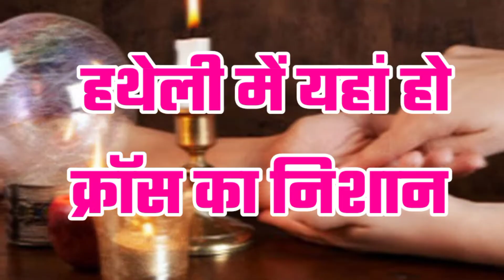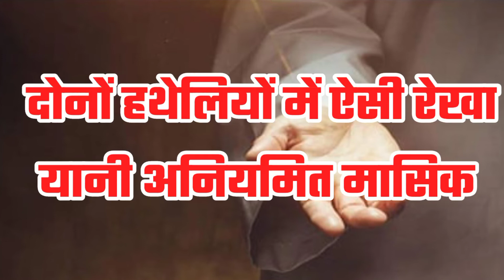इन रेखाओं को देखकर जान जाएंगे स्त्री रोग का राज | palmistry in hindi |Astrology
हथेली में यहां हो क्रॉस का निशान
इन्हें मासिक धर्म के समय अधिक कष्ट होता है
दोनों हथेलियों में ऐसी रेखा यानी अनियमित मासिक